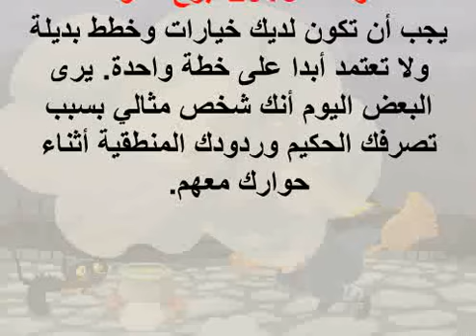16 2 2016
الابراج اليومية